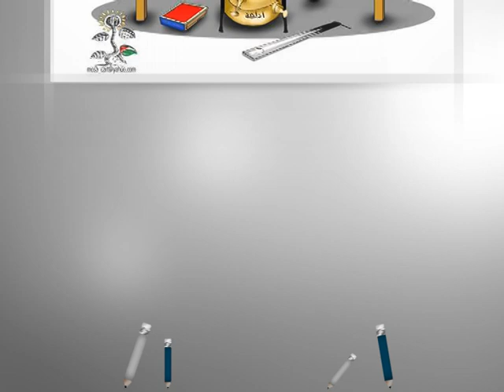كاريكاتير اليوم 24 12 2015